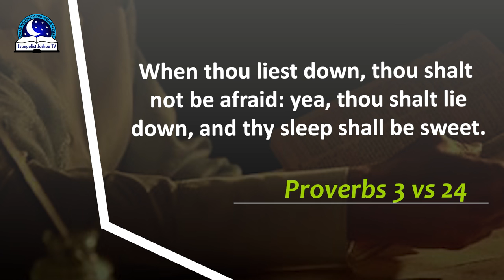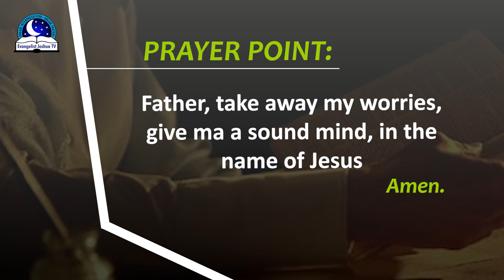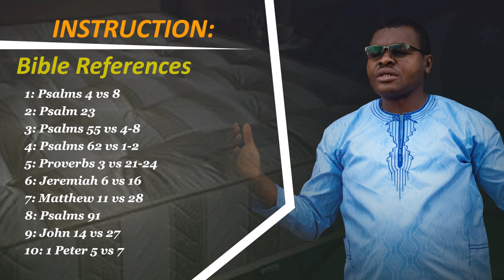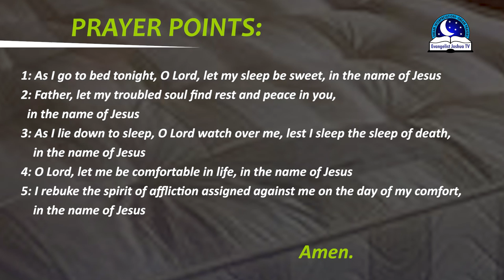Dream About Mattress - Biblical Meaning and Symbolism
Dream about mattress is a symbol of home, rest and comfort. It can also indicate laziness, and procrastination. If the mattress is dirty, then it means sickness and insecuirty. If it is an old mattress is a sign of changing something in your life.